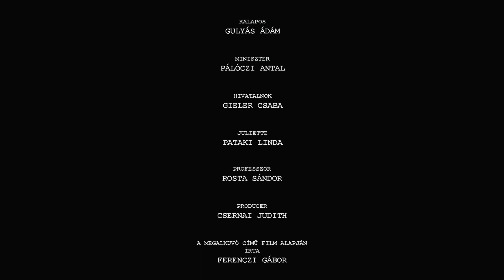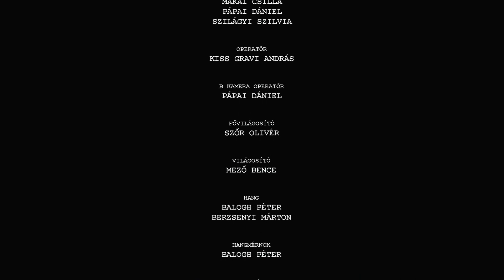A megbízás | Werk Akadémia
Egy fiatal magyar feltörekvő fiú ügynökké és egyben gyilkossá válásának története a 40-es évek fasiszta körülményei között.

forgatókönyv: Ferenczi Gábor, 'a Megalkuvó' című film alapján
rendezők: Balla Dávid, Boros Viktor, Gál Sándor, Király Márk, Makai Csilla, Pápai Dániel, Szilágyi Szilvia
főgyártásvezető: Makai Csilla
gyártásvezető: Balla Dávid
operatőr: Kiss Gravi András

Szereplők:
Sarkadi - Inoka Péter
Kalapos - Gulyás Ádám
Miniszter - Pálóczi Antal
Hivatalnok - Gieler Csaba
Juliette - Pataki Linda
Professzor - Rosta Sándor

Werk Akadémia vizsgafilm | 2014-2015